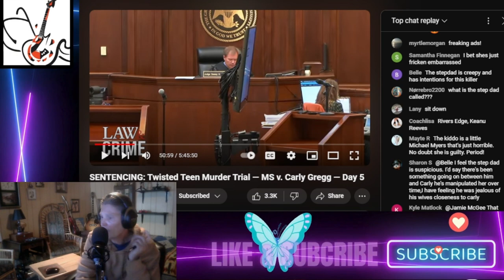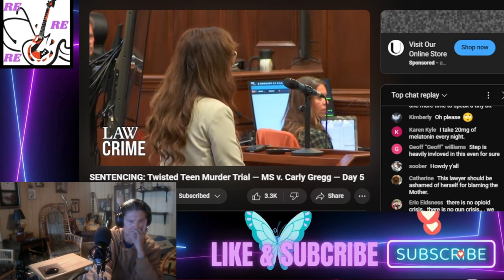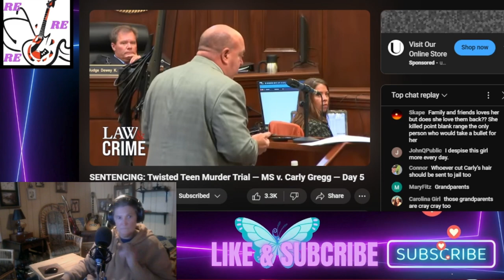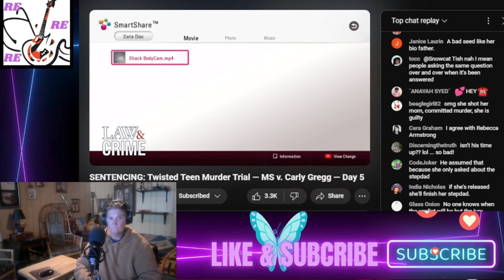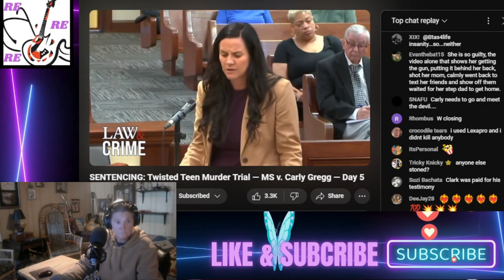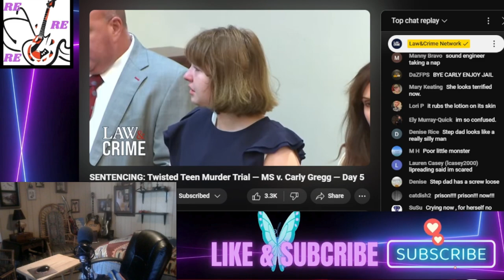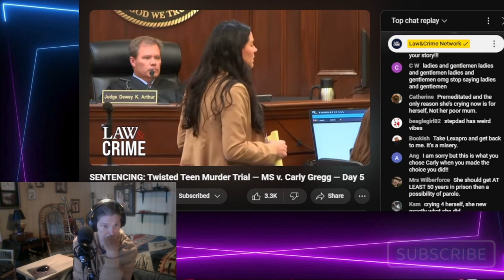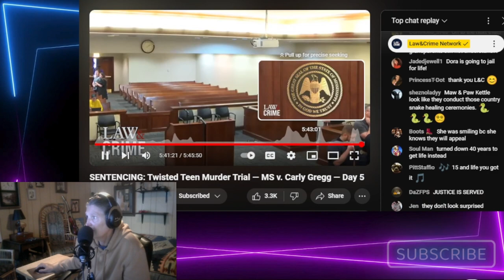Reacting Twisted Teen Closing Arguments Day 5 Pt2 Carly Gregg Murder Trial